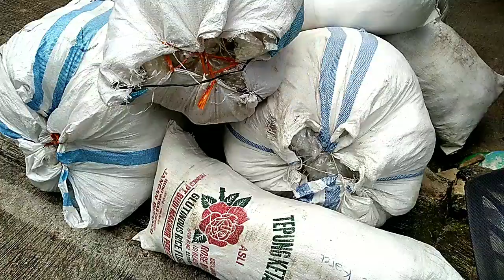Muat Plastik PP PE bersih siap pellet | Vlog kirim Rosok.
kali ini kita kirim
plastik PP
plastik PE
Plastik HD

bersih siap pellet.